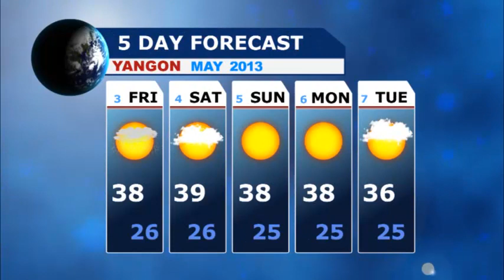Myanmar News(Evening)4-May 2 2013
ယေန႔မြန္းလြဲပိုင္း၌ ဗဟန္းၿမိဳ႕နယ္မွ လူေနအိမ္ ႏွစ္ထပ္တိုက္တစ္လံုးတြင္ မီးေလာင္မႈျဖစ္ပြား၊
က်ပ္ (၂၇)သိန္းခန္႔ ပ်က္စီးဆံုးရံႈးခဲ့